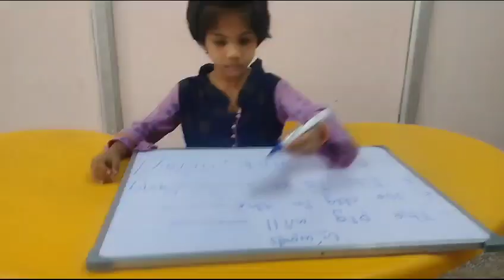Practice makes perfect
TESLA SCHO